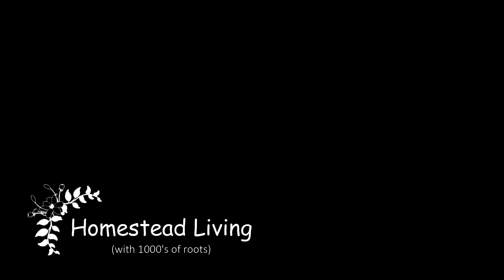This HAD To Be DONE and The NEW Guy On The Homestead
Please leave any thoughts or questions you may have in the comments below.  We would love to connect with you!

Mail: (No boxes please.  We live in a tiny home and try to keep things to a minimum. Thanks.)
Kip Smyth